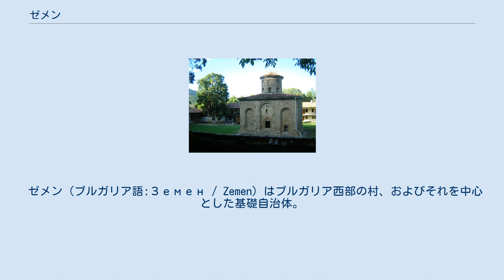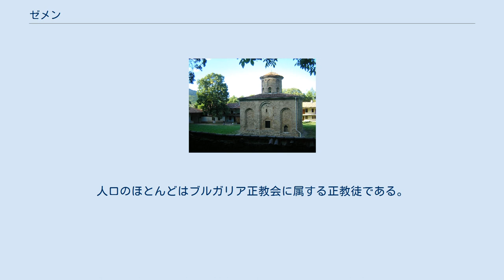ゼメン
ゼメンの町の遠景。
 ゼメン修道院の聖堂。
 ゼメン（ブルガリア語:Земен / Zemen）はブルガリア西部の村、およびそれを中心とした基礎自治体。
ペルニク州に属する。
ストルマ川（Струма）沿いに位置している。
 ゼメンの古い名前はベロヴォ（Белово / Belovo）であったが、1925年にゼメン改称された。
新しい名前ははじめは付近の鉄道駅の名称に過ぎなかったが、後に村全体の呼称となった。
この新しい名前は、郊外のストルマ渓谷にある中世の城・ゼムルングラト（Землънград / Zemlangrad）にちなんでいる。
要塞は11世紀の「イサイア物語」に「ЗЄМЛЬНЬ ГРАД」として記述されたのが最古であり、また15世紀のセルビアの年代記に「ЗЄМЛЪНЬ」として記載されている。
この名前は土地を意味する語に由来しており、地元の人々によれば、岩山に覆われたこの地域で唯一の耕作可能な土地であったことによるといわれている。
 1974年に町となった。
ゼメンは中世のゼメン修道院で知られている。
人口のほとんどはブルガリア正教会に属する正教徒である。
 南極大陸、サウス・シェトランド諸島のリヴィングストンにあるゼメン丘（Zemen Knoll）はゼメンにちなんで命名された。
 ゼメン基礎自治体（Община Земен）にはその中心であるゼメンをはじめとする、以下の町村（集落）が存在している。